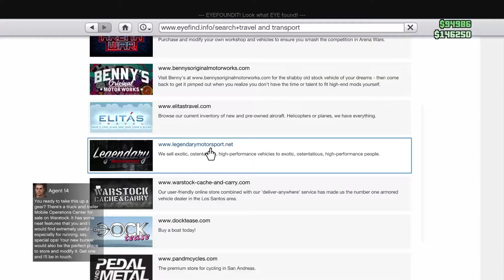Is GTA Online Still Worth Playing In 2022?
Alright Lads Im your host, A Man And His Kebab and today we'll be diving into the cesspool that is GTA Online and attempting to look past the Oppressors MK2, Orbital Cannon spam and overpriced business's in this game to see whether or not GTA Online is still worth playing in 2022...